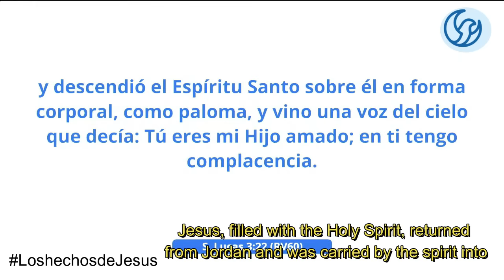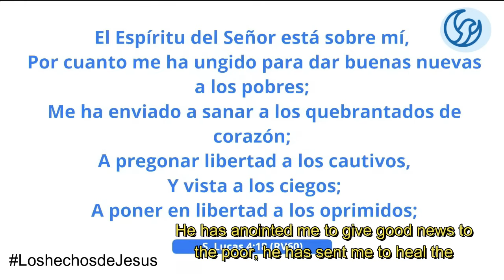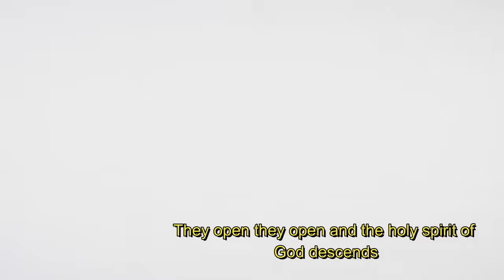Como Recibir la Unción del Espiritu Santo | Andres Bisonni | andresbissoni English subtitle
En esta poderosa prédica, Andrés Bisonni enseña cómo cada creyente puede recibir la unción del Espíritu Santo para vivir una vida llena del poder de Dios. Con una clara explicación bíblica y ejemplos inspiradores, Andrés explora lo que significa recibir la unción del Espíritu Santo y cómo podemos prepararnos para recibirla.

Este mensaje no es solo una enseñanza, sino una invitación a experimentar una relación más profunda con el Espíritu Santo. Andrés guía a la audiencia a través de pasos prácticos para abrir sus corazones y recibir la unción que les capacitará para cumplir el propósito de Dios en sus vidas.

English subtitle